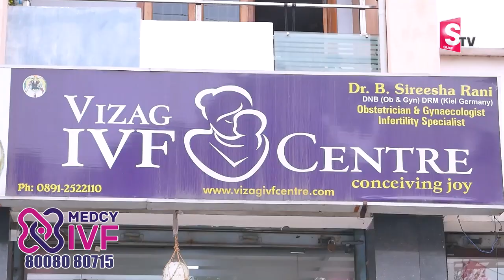Medcy IVF Vizag Celebrating 10th Anniversary With Gathering Of IVF Children | SumanTV Life